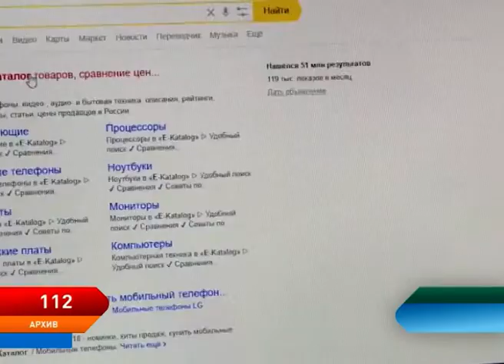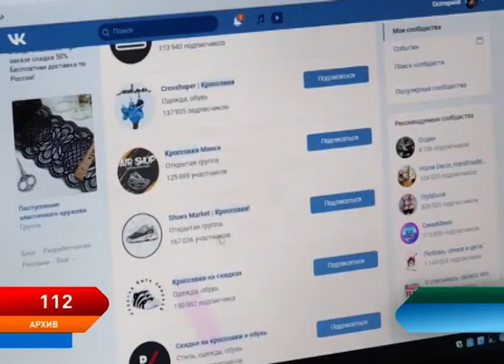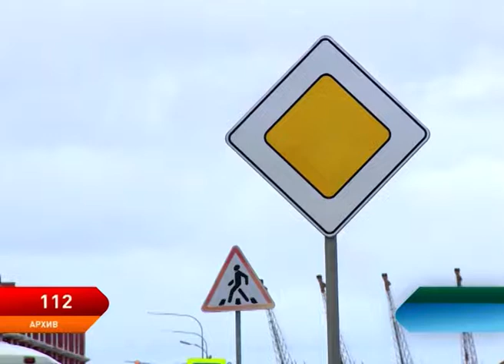Программа 112. Выпуск от 21.05.2019